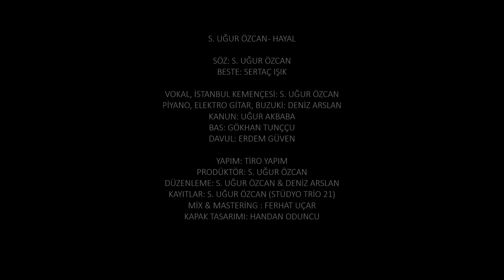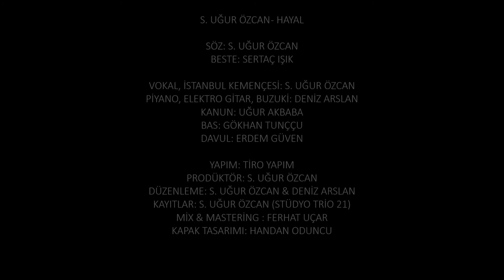Uğur Özcan - Hayal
S. UĞUR ÖZCAN - HAYAL

SÖZ: S. UĞUR ÖZCAN
BESTE: SERTAÇ IŞIK

VOKAL, İSTANBUL KEMENÇESİ: S. UĞUR ÖZCAN
PİYANO, ELEKTRO GİTAR, BUZUKİ: DENİZ ARSLAN
KANUN: UĞUR AKBABA
BAS: GÖKHAN TUNÇÇU
DAVUL: ERDEM GÜVEN

YAPIM: TİRO YAPIM
PRODÜKTÖR: S. UĞUR ÖZCAN
DÜZENLEME: S. UĞUR ÖZCAN & DENİZ ARSLAN
KAYITLAR: S. UĞUR ÖZCAN (STÜDYO TRİO 21)
MİX & MASTERİNG : FERHAT UÇAR
KAPAK TASARIMI: HANDAN ODUNCU